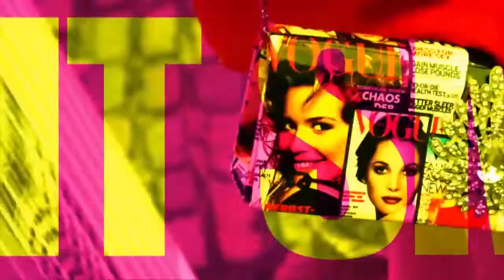[싹튜브] 제4회 코리아스타일위크 서울종합예술학교 런웨이 개최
패션예술 & 패션모델예술학부와 함께하는 제4회 코리아스타일위크에서 7월19일 토요일 패션 런웨이행사가 열렸습니다~~!

이번 행사에는 디자이너이자 패션디자인전공 교수인 로건(MAG&LOGAN), 요니P(steveJ&yoniP), 이석태(KAAL E. SUKTAE)와 패션스타일리스트전공 교수인 정보윤(이효리, 씨스타, 포미닛 스타일링)이 직접 지도한 의상이 무대에 오르며 관객들의 뜨거운 관심을 모았는데요~~~!!

대한민국 패션계를 이끌어갈 차세대 디자이너들의 작품을 지금 감상하세요~!!